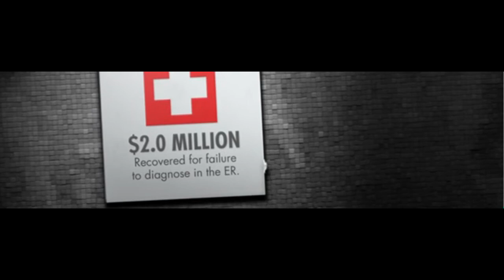Medical Malpractice Attorney Maryland - Robinson & Associates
We understand what it means when a loved one places their trust in a medical provider only to have that trust silenced by a serious medical mistake. Robinson & Associates, accepting medical negligence cases in Maryland and Washington DC, can help. Our  experienced team of medical malpractice attorneys proudly distinguish themselves by years of defending Maryland's hospital and physicians.

We are serious about the relentless pursuit of justice for victims of medical malpractice;  we invest heavily in our medical resources and have the benefit of a Board Certified surgeon on staff, working directly with our attorneys, to provide expert medical support and opinions. This is important because the defense will always have a variety of doctors at their disposal, thus it is crucial to have knowledgeable medical staff on hand to properly advise and advance our client's cases.

Our malpractice trial attorneys have extensive experience, both pursuing and defending medical negligence claims. The importance of knowing the defense playbook simply cannot be overstated. Knowing the defense trial tactics can mean the difference between whether your malpractice case is won and justice is served, or whether the case is lost and there is no recovery of desperately needed resources. Mr. Stecco, of Counsel to Robinson & Associates, formally in-house counsel at Johns Hopkins in Baltimore together with Roxanne Ward, Of Counsel, have defended a number of Maryland's hospitals including Union Memorial, Good Samaritan, Holy Cross and the Washington Hospital Center.

Rest assured our experienced and friendly trial team will meet with you face to face and answer all your questions, at no charge, in a comfortable and confidential environment. Our malpractice attorneys handle each case we accept; we do not refer your case out to other unaffiliated firms like so many other lawyers do. We understand medical negligence cases are intensely personal matters with life changing ramifications; that is why we invest heavily in our resources and maintain a high level of experienced professionals.

What to do about mounting medical bills associated with a negligent and harmful medical procedure,
What to do about lost wages or income that is no longer being received in your household,
Whether you should communicate with the doctor that caused the injury,
Whether you should seek out another doctor and what to do regarding future bills related to this medical mistake.